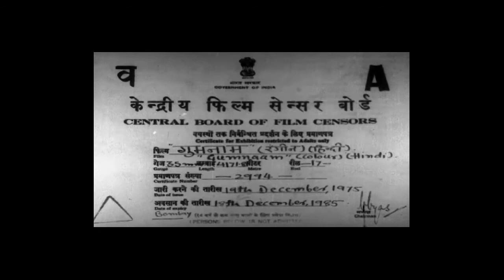GUMNAM discussed on LIFFI Part-I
GUMNAM discussed on Lonawala international film festival of India